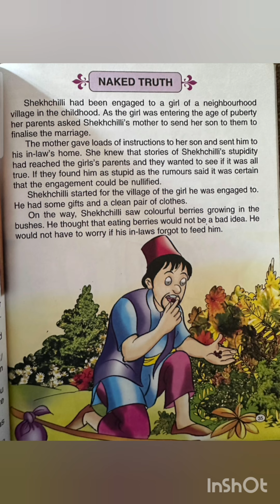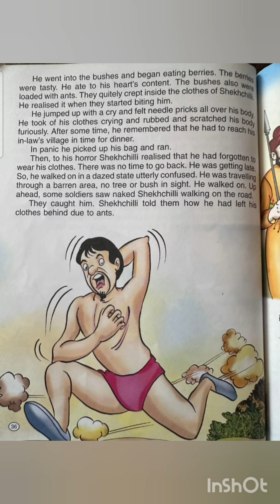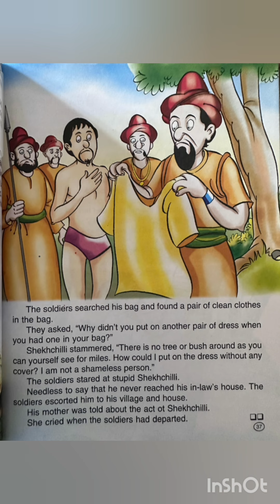NAKED TRUTH || QUICK AND EASY WAY TO LEARN ENGLISH ||ENGLISH TALK II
listeningpractice through english story
reading practice through english story
speaking practice through english story
english story video